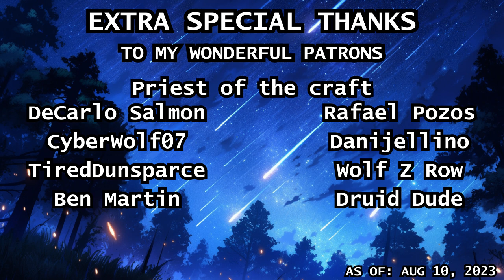[F4M] Orc Huntress Captures You Pt 6 [ASMR] [Shaman] [Orc Girl] [Dominant Woman] [Size Difference]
You have been adjusting to life with the orc tribe fairly well, and have been very surprised to learn that your ability to read and cook is surprisingly useful here. But the son of the chief has proven to be a real thorn in your side, and has already tried to get rid of you once. In order to keep you safe you have traveled away from the village and met with your captor's older sister.

After a very good night's rest you awaken to find the sister watching you very closely.

Art Credit:
All artwork was generated by me using MidJourney

Intro Credit:
Video intro created by the very talented @VaironASMR
X3nus for "night across the stars 2.0" on Freesound.org